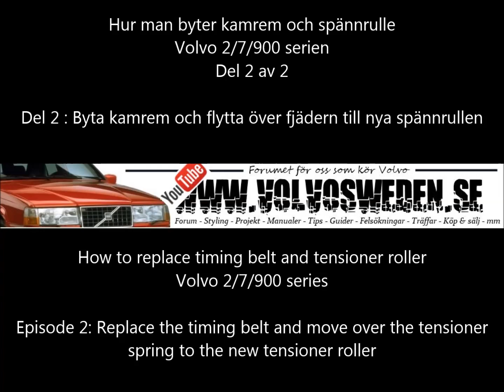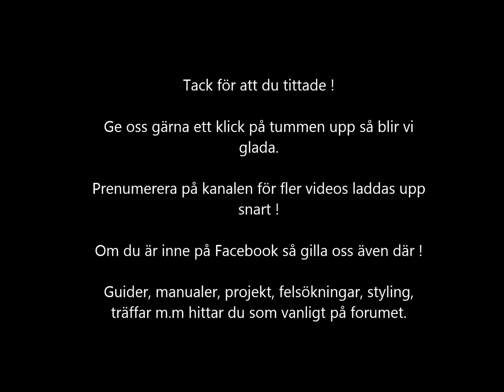Byta kamrem och spännrulle Volvo 240, 740 och 940 Del 2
Denna video är avsnitt 2 av 2.
I denna video byter vi kamremmen och även spännrullen. Att flytta över fjädern från den gamla spännrullen till den nya kan vara en liten utmaning. Bytes intervall på kamrem till Volvo 740 är varje 8000 mil eller vart 4:e år beroende vilket som kommer först.
Det finns ett specialverktyg med artikelnummer 999 5284 som kan underlätta när du ska ta bort bulten som håller remhjulet på vevaxeln. Har du inte tillgång till detta verktyg kan du prova en mutterknackare.
På denna Volvo 740 modell med B230F motor behöver vi inte följa märkningen på drevet till oljepumpen, denna märkning gäller endast för modeller som har blockfördelare.
Kamremmen och spännrullen i videon är av märket CONTITECH och har artikelnummer CT643K1.

Gilla gärna videon och klicka på tummen upp så blir vi super glada.

Avsnitt 1 av denna video hittar du på denna länk.

Är du inne på Facebook så passa på att besöka, gilla och följ oss även där.

Alla åtdragningsmoment till Volvo 7/900 serien finns på denna länk. Obs du måste vara inloggad på forumet för att följa länken.

Behöver du kompletterande bilder och förklaringar till denna video är du välkommen in på denna guide på Volvoswedens forum.

I denna tråd samlar vi alla tips, kompletterande information om hur du byter kamrem och spännrulle.
Du ska även återspänna spännrullen efter ett antal mil denna information och fler finns i denna tråd. Fyll gärna på med dina erfarenheter.

Fler kamrems guider kan du hitta i forumets guide och manual bibliotek. OBS du måste vara inloggad på forumet för att följa länken.